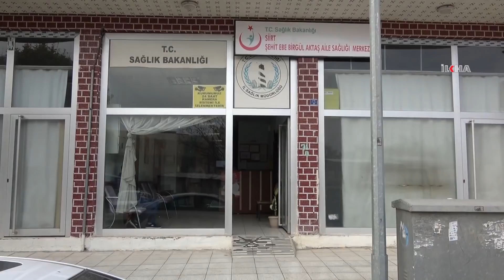Şiddete uğrayan doktordan savcılığın kararına tepki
Siirt'te bir hasta tarafından şiddete maruz kalan Dr. Özgür Aydın, tanıkların ifadelerine rağmen savcılığın, "kovuşturmaya yer olmadığı" şeklindeki kararına tepki gösterdi.